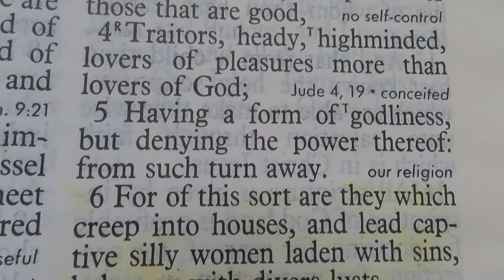Modern Christians Deny The Power Of The Holy Spirit